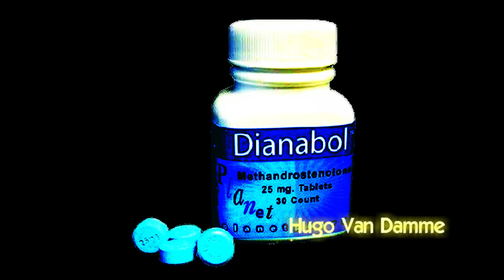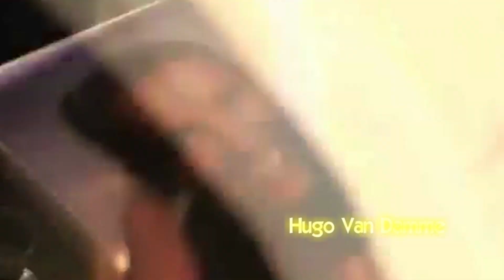LA HISTORIA DEL EXPERIMENTO DE LOS LABORATORIOS WEIDER